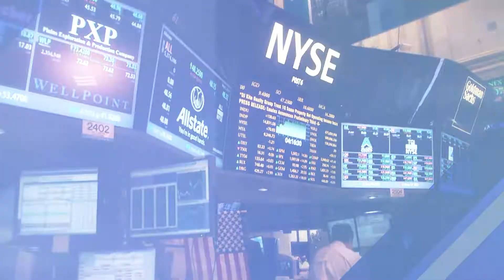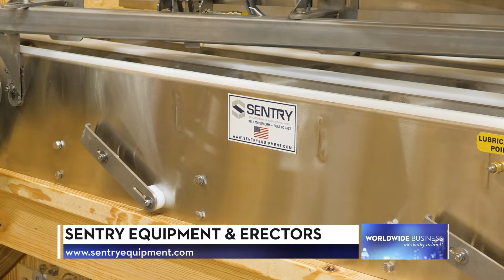WATCH ONLINE - Sentry Featured on Worldwide Business with kathy ireland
Sentry was featured on Worldwide Business with kathy ireland. Vice President of Engineering, Les Womack and Vice President of Sales, Greg Goff discuss how Sentry is advancing packaging and conveyor systems through customization and robotics.